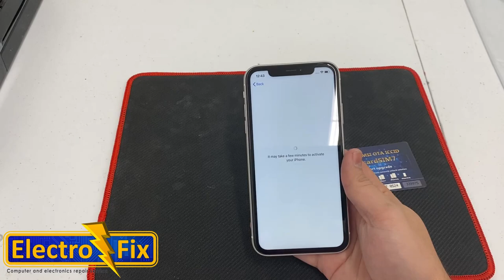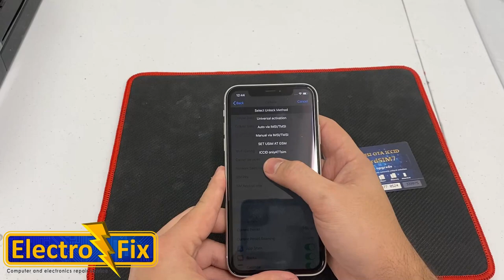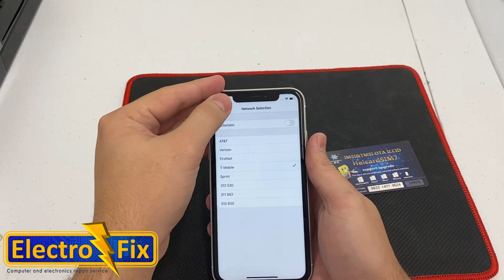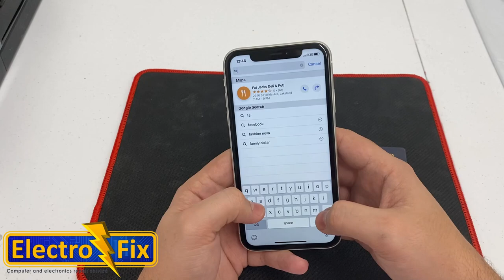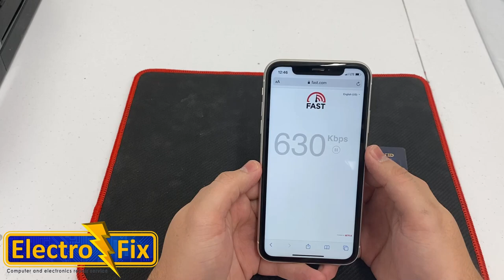New Heicard v1.33 Universal Activation